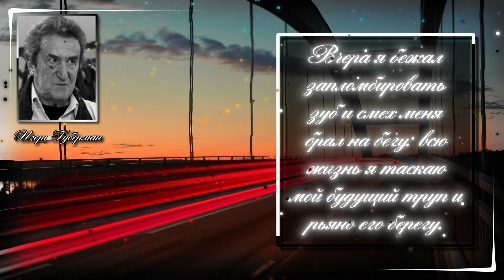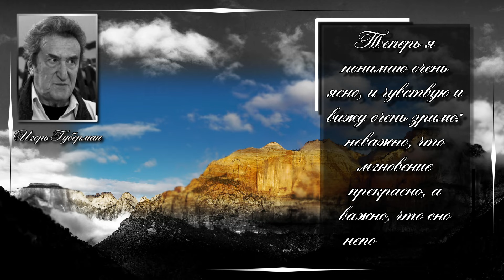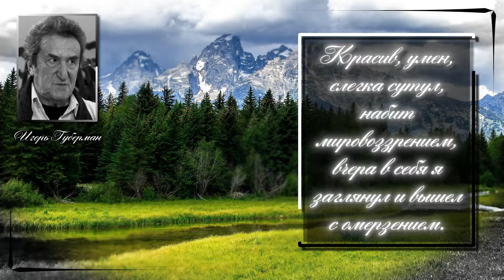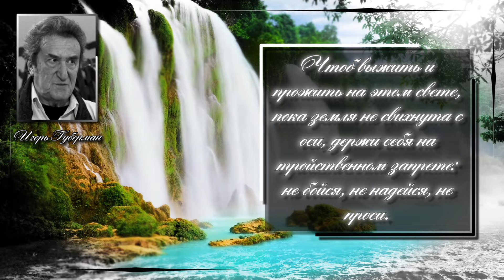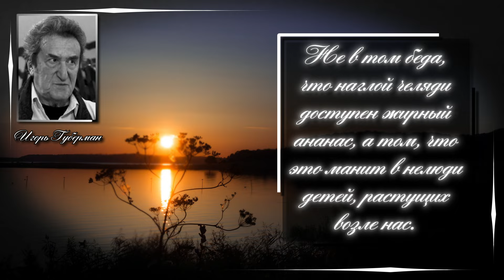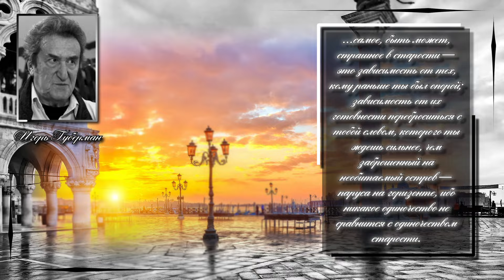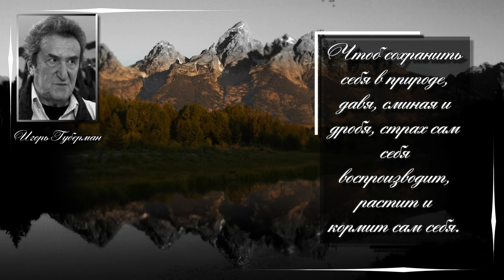Игорь Губерман. Теперь я понимаю очень ясно, и чувствую и вижу очень зримо ...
Игорь Миронович Губерман (род. 7 июля 1936, Харьков) — русский поэт и прозаик, получивший широкую известность благодаря своим афористичным и сатирическим четверостишиям — «гарикам», в которых иногда употребляет ненормативную лексику.

Цитаты :
Бывает - проснешься, как птица, крылатой пружиной на взводе, и хочется жить и трудиться; но к завтраку это проходит.
Вчера я бежал запломбировать зуб и смех меня брал на бегу: всю жизнь я таскаю мой будущий труп и рьяно его берегу.
Строки вяжутся в стишок, море лижет сушу, дети какают в горшок, а большие - в душу.
Теперь я понимаю очень ясно, и чувствую и вижу очень зримо: неважно, что мгновение прекрасно, а важно, что оно неповторимо.
В цветном разноголосом хороводе, в мелькании различий и примет есть люди, от которых свет исходит, и люди, поглощающие свет.
Когда сидишь в собраньях шумных, язык пылает и горит; но люди делятся на умных и тех, кто много говорит.
Красив, умен, слегка сутул, набит мировоззрением, вчера в себя я заглянул и вышел с омерзением.
Тому, что в семействе трещина, всюду одна причина: в жене пробудилась женщина, в муже уснул мужчина.
... и лишь историку дана возможность врать документально.
Мне жаль потерь и больно от разлук, но я не сожалею, оглянувшись, о том далеком прошлом, где споткнувшись, я будущее выронил из рук.
В Талмуде сказано, что убивший человека убивает не только его самого, но целый мир.
Любовь и страсть — не близнецы, они даже не сестры, в крайнем случае — дальние родственницы. Любовь требует самоотдачи, страсть — обладания. Влюбленный в женщину человек забывает предыдущее увлечение, коллекционер — никогда.
Тяжелее всего уезжать нам оттуда, где жить невозможно.
Будущее - вкус не портит мне, мне дрожать за будущее лень; думать каждый день о черном дне- значит делать черным каждый день.
Чтоб выжить и прожить на этом свете, пока земля не свихнута с оси, держи себя на тройственном запрете: не бойся, не надейся, не проси.
Успехи еще никому большой любви не приносили. А точнее — те, кто любил, тот и продолжает любить, несмотря на эти успехи, а те, кто недолюбливал, тот и продолжает недолюбливать, только еще сильнее.
Рабство спасает жизнь временно, но отучает жить - навсегда.
Не в том беда, что наглой челяди доступен жирный ананас, а том, что это манит в нелюди детей, растущих возле нас.
Чувствуя нутром, не глядя в лица, пряча отношение свое, власть боится тех, кто не боится и не любит любящих ее.
...самое, быть может, страшное в старости — это зависимость от тех, кому раньше ты был опорой; зависимость от их готовности переброситься с тобой словом, которого ты ждешь сильнее, чем заброшенный на необитаемый остров — паруса на горизонте, ибо никакое одиночество не сравнится с одиночеством старости.
Не жаворонок я и не сова, и жалок в этом смысле жребий мой: с утра забита чушью голова, а к вечеру набита ерундой.
В сердцах кому-нибудь грубя, ужасно, вероятно, однажды выйти из себя и не войти обратно.
Я не стыжусь, что ярый скептик и на душе не свет, а тьма; сомненье - лучший антисептик от загнивания ума.
Чтоб сохранить себя в природе, давя, сминая и дробя, страх сам себя воспроизводит, растит и кормит сам себя.
Слишком умных жизнь сама чешет с двух боков: горе им и от ума и от мудаков.
Трудно, наблюдая за собой, думать хорошо о человеке.